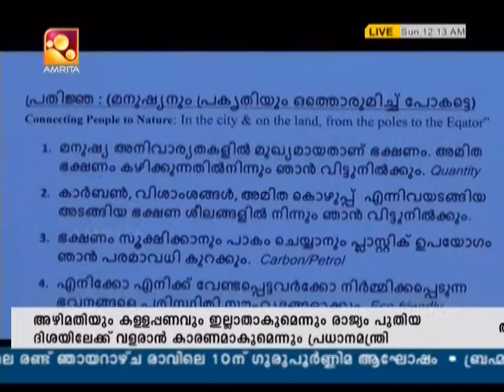ഈദുൽ ഫിതർ അവധിയും കഴിഞ്ഞ് നാളെ സൗദിയിൽ ഭൂരിപക്ഷ സ്വകാര്യ ഓഫീസുകളും പ്രവർത്തിക്കും